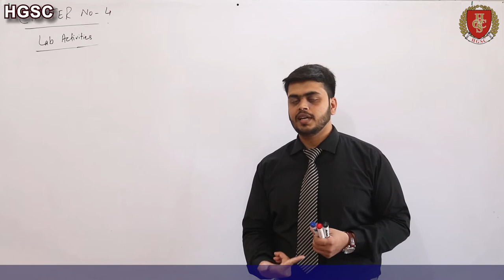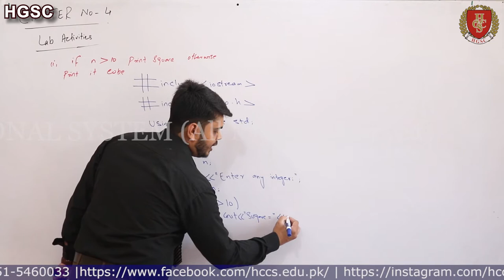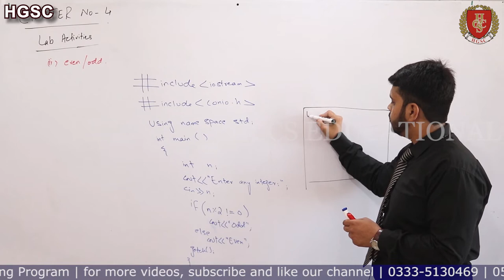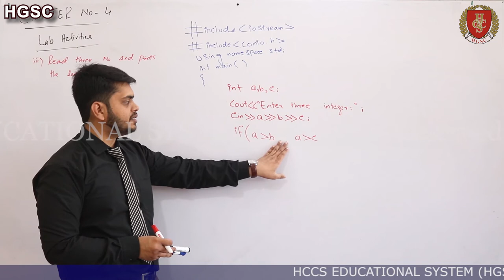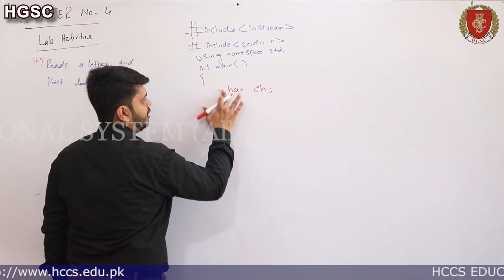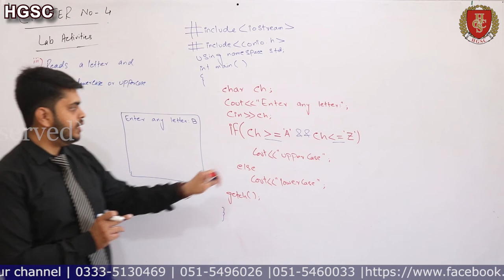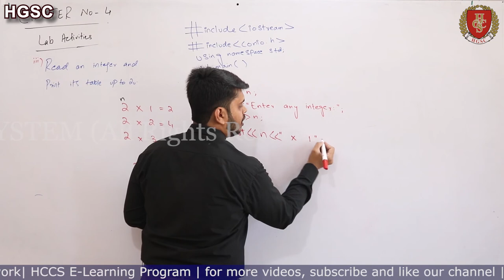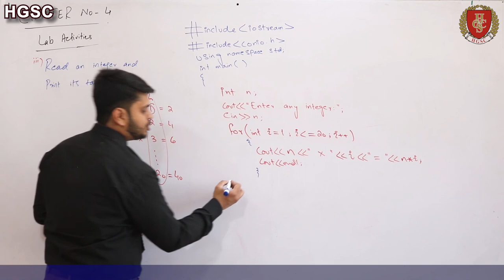LAB ACTIVITIES | Program | Chapter 4 (Part 09)| Mr. Omair Khan | Lec 29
This video will covers the following topics:
LAB ACTIVITIES